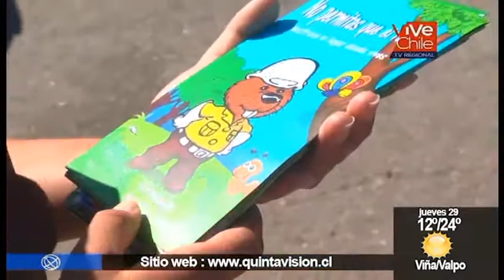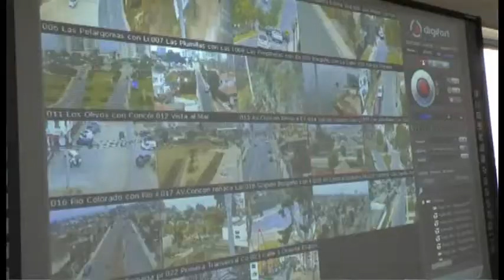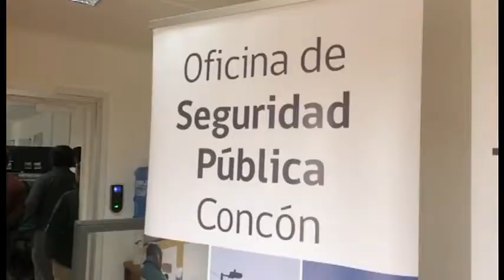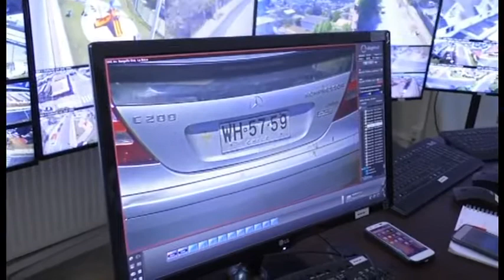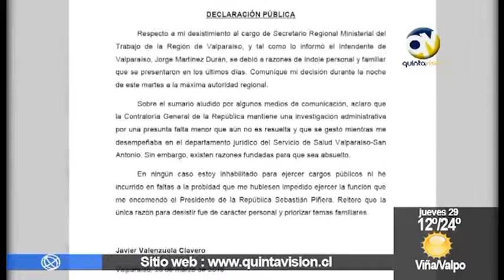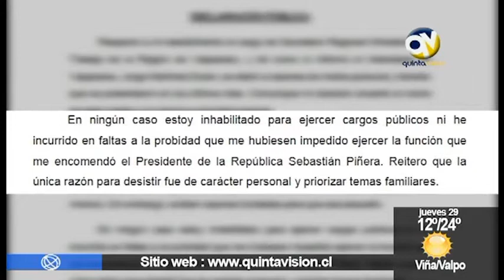QV Noticias 28 marzo 2018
Conduce Bernardo Véliz.